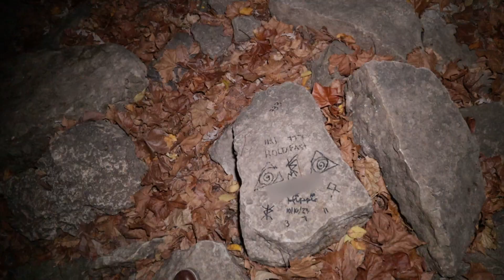This Ghost Really Likes To Watch Us… | FREAKY Paranormal Investigation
Yup... it's that time of year! We're back at the Mill Ruins in hopes to capture more things on camera. After this video we're very convinced that this place has something weird happening at it. Somehow Rig Reek was convinced to come back to this location. Just know it wasn't his idea... I think you can  tell. Let's just check this location off on our checklist as haunted. This video is sure to feed your Halloween spooky needs.

Happy Halloween

Thank you to ALL our faithful viewers for sticking with us this entire time. Each and every one of you mean so much to us!

We are working on new designs everyday.

Help us out and join the amazing WhipGetters Community!

Videos get better and better, so why not stop by next time?

Seriously, what's stopping you from joining a growing car community?!